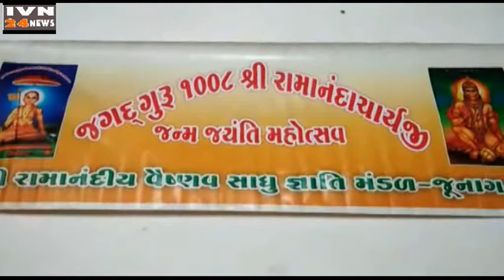रामानंदाचार्यजी जन्मजयंती जूनागढ़,RAMANANDACHARYAJI JANMJAYANTI JUNAGADH